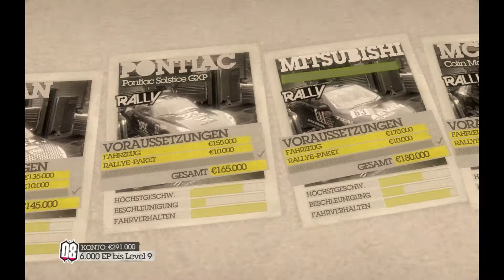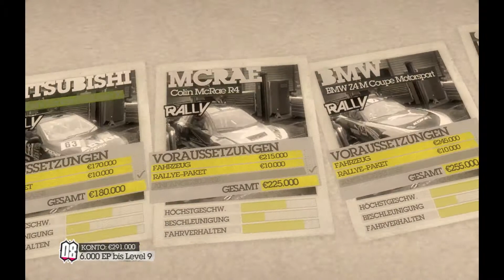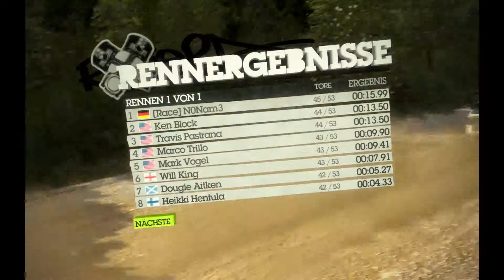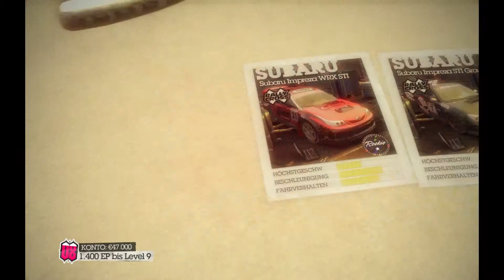Lets Play Dirt 2 #5 Neues Auto